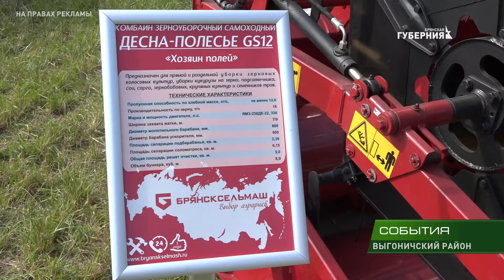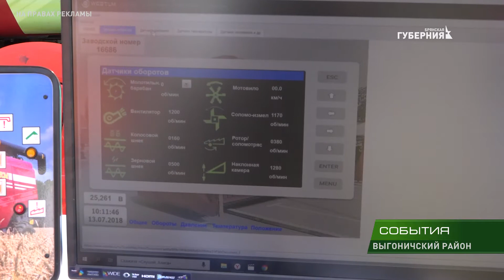"Брянсксельмаш" представил свою продукцию на выставке "День поля-2018" 16 07 18 сайт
Линейка бренда «Десна - Полесье» компании «Брянсксельмаш» была одной из самых ярких на Дне брянского поля. Предприятие  - постоянный участник и официальный партнёр межрегиональной выставки-демонстрации сельхозтехники. Изюминкой масштабной экспозиции стал комбайн "Первый на поле".